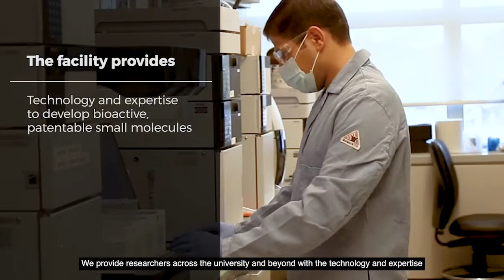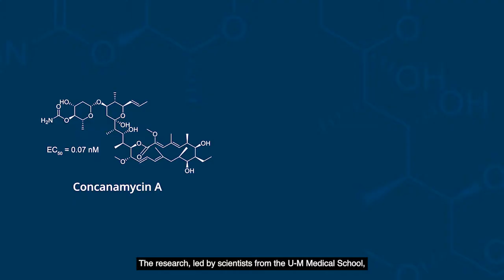The Natural Products Discovery Core at the U-M Life Sciences Institute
The University of Michigan's Natural Products Discovery Core offers a first-in-class library of 45,000+ natural product extracts, as well as characterization and transformational tools for basic biology and drug discovery projects.